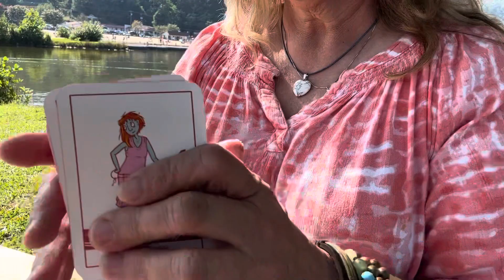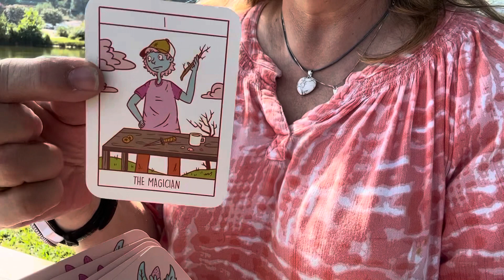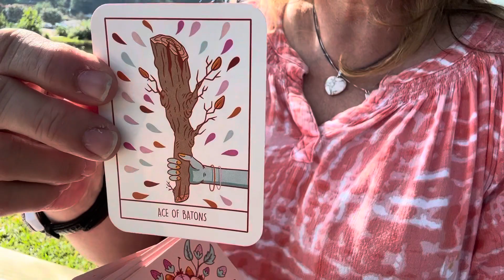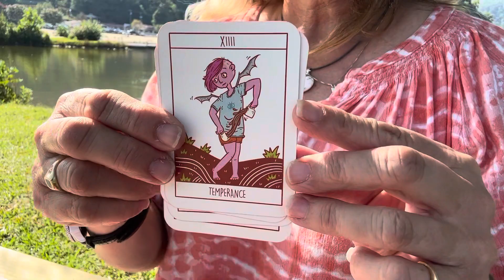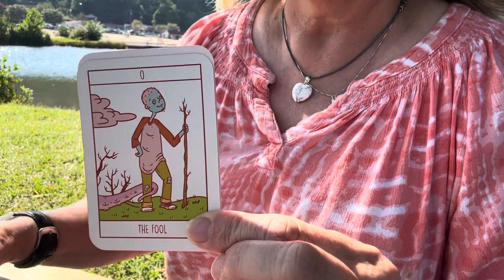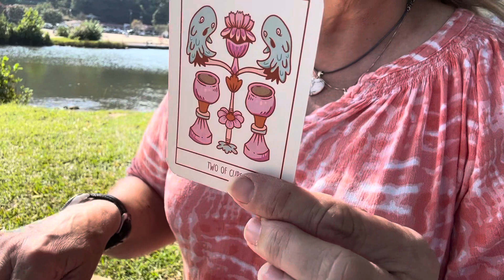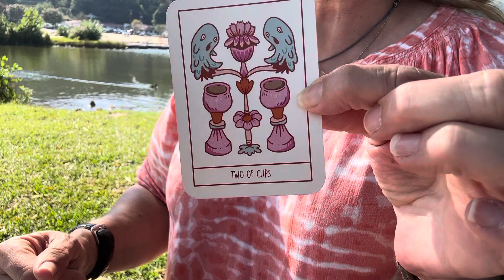WHAT YOU NEED TO KNOW NOW.